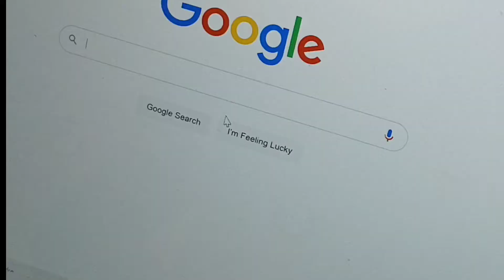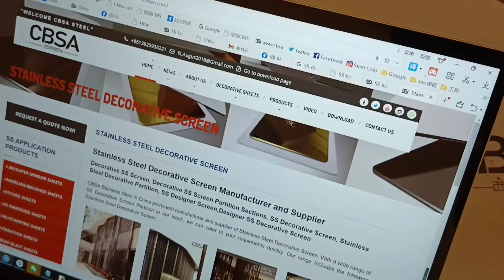Color stainless steel color stainless steel decorative screen wholesale custom, hotel partition.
Color stainless steel color stainless steel decorative screen wholesale custom, hotel partition.China stainless steel products processing manufacturers.For more details, please check the official